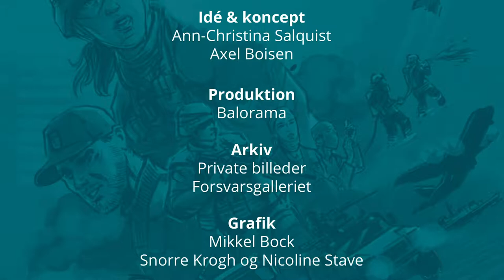Psyops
”Du kan lave de vildeste billeder af de børn. Og hvor fanden kom de fra?” fortæller Knud om at stå med et kamera på skulderen ude i ”intetheden” i Afghanistan og pludselig være omringet af tyve børn.

Knud har været de fleste steder, hvor danske soldater har været. Han har været til at dokumentere de danske soldaters indsats til lands, til vands og luften.

I godt 20 år fra 1992 til 2012 har Knud ofte stået bag kameraet og været med til at lave reportager fra felten. Hvor mange gange det er blevet til, har han selv dårligt styr på.

”Men jeg har været de fleste steder, hvor Danmark har haft soldater udsendt,” fortæller Knud.

PsyOps eller ren og skær markedsføring
PsyOps står for psykologiske operationer – det lyder mere mistænkeligt end det egentligt er. I bund og grund er det at sammenligne med markedsføring og kommunikation – blot med en positiv vinkel overfor – som det gjorde sig gældende i Afghanistan – ISAF (International Security Assistance Force) og de mål, som NATO havde sat sig for at arbejde frem mod i Afghanistan.

Knud bliver tilbage i 00´erne bedt om at rejse til Afghanistan for at samarbejde med PRT´erne (Provincial Reconstruction Teams), som havde den primære opgave at rejse rundt i lokalområderne, både for at indsamle informationer, men også arbejde for at forbedre forholdene blandt lokalbefolkningen.

Stort skæg giver credit
Knud rejste afsted sammen med en dansk stillbillede-fotograf. I Afghanistan besøgte de sammen med PRT´erne i de seks uger, de var afsted, de mærkværdigste steder i Afghanistan.

”Jeg havde jo den store fordel, at jeg med det udseende, jeg har, og jeg gjorde det med fuldt overlæg, jeg lod faktisk mit skæg vokse al den tid, jeg var der – Og det giver credit i Afghanistan, i høj grad,” forklarer Knud.

Udover at det kan holde de mange nysgerrige børn bare lidt på afstand, vinder man også respekt blandt lokalbefolkningen. De steder, som PRT´erne besøgte var langt bagefter – ofte besøgte de landsbyer uden adgang til strøm eller rindende vand. Så når man kommer kørende i en stor bil, stiller sig op med et kamera på skulderen, går der ikke længe, inden det myldrer med nysgerrige – såvel børn som voksne.

”Du kan lave de vildeste billeder af de børn. Og hvor fanden kom de fra? Og du kan komme til at kommunikere med mændene. Tegnsprog eller hvad de nu kan. Så, ja jeg var i stand til at kommunikere med lokalbefolkningen,” afslører Knud og fremhæver fordelen både ved sit skæg – og det at have en kvindelig fotograf med rundt, der gjorde, at de kunne komme i dialog med kvinderne.

Noget af det, som de var sat til at optage, var resultaterne af de projekter, som PRT´erne sammen med lokalbefolkningen havde initieret.

”Det jeg så gennem mit kamera og med mine øjne, var et fremskridt, som jeg troede på, på det tidspunkt. Det må jeg ærligt indrømme. Jeg synes, der var mange fede ting i gang derude, som, jeg i dag tror, er gået til,” afslutter Knud.

Ren rutine
Når det at rejse ud bliver en vane, og man er helt med på, hvordan sikkerhedsprocedurer og udrustning fungerer, tænker man ikke altid nærmere over, at der også er nogen pårørende. Nogen pårørende, der i sidste ende, kun ser det billede, som medierne beskriver.

For Knud går det først op for ham, at han glemmer at involvere sin familie, den dag datteren pludselig spørger ind til, hvad han egentlig laver – lige inden han skal til Baghdad igen. Hør ham fortælle om det i ”Combat Camera” – og hør også de andre fortællinger fra de udsendte fra Forsvarets Mediecenter ”Det bløde aftræk” og ”Må jeg skyde?”